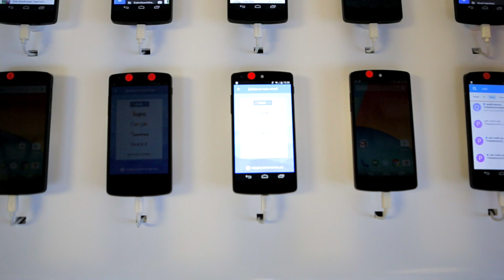Cтенд для тестирования мобильной Почты Mail.Ru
Поставили стенд с телефонами, на которых происходит автоматическое тестирование Android Почты в стиле myMail.